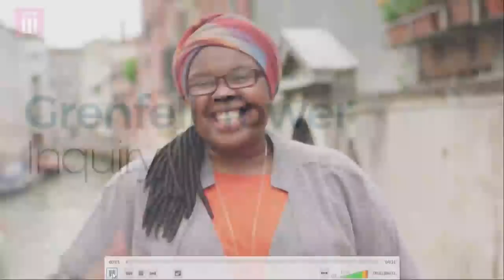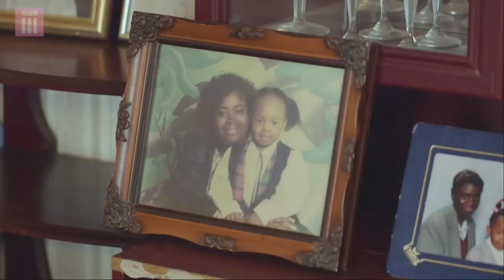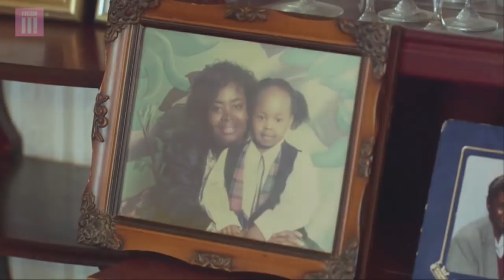Commemoration Hearing (21 May 2018 - Pt 2 of 2)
This is the channel of the Grenfell Tower Inquiry.

Some videos may contain content which viewers find upsetting or distressing.